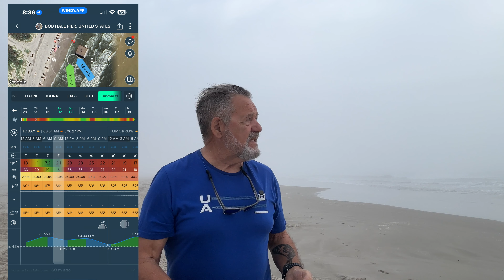Breakaway Tackle Your Best Damn Surf Fishing Report 02-28-24 Please like share and subscribe.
Nickaway's Youtube.